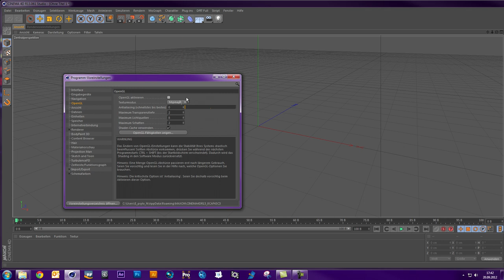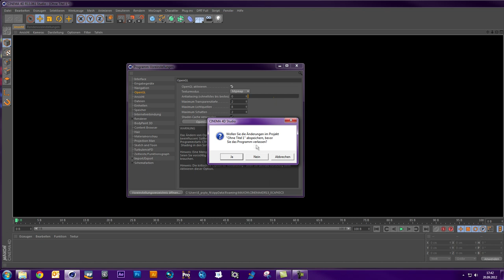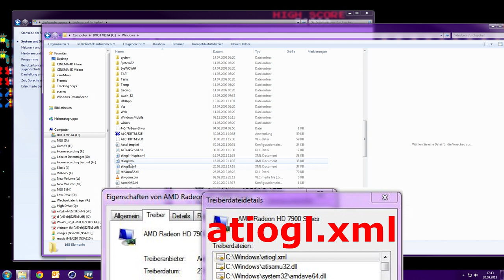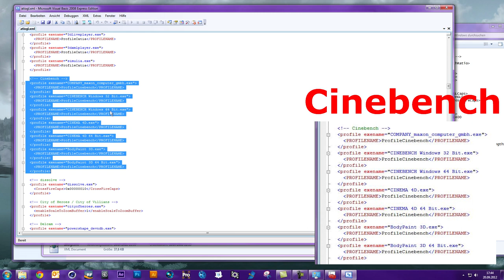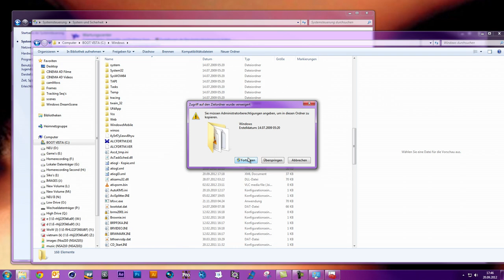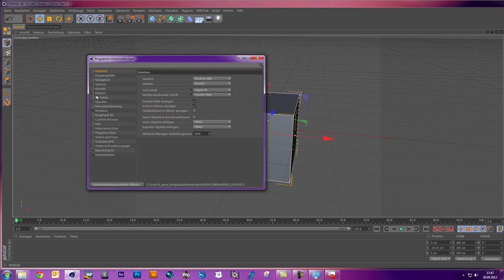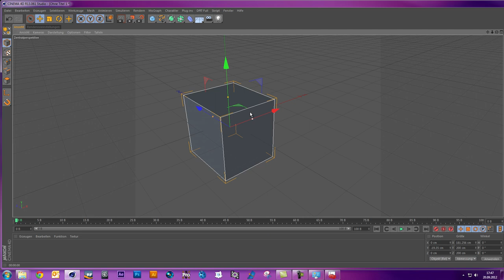Cinema4D OpenGL Problem solved / Problem gelöst (OpenGL enabled)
Das Beheben eines OpenGL Fehlers in Cinema4D (R13).

AMD ATI Driver : 12.8 CCC
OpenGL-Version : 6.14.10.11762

Diese Datei könnte bei einem Update überschrieben werden.

1. OpenGL Hilfsdatei finden : Geräte Manager / Grafikkarte / Treiberdateidetails
    c:\windows\atiolg.xml
2. Sicherheitskopie der Originaldatei anlegen !!!
3. Löschen der Programmparameter innerhalb der Datei : Cinebench
3. atiolg.xml ersetzt
4. Cinema4D starten und OpenGL gegebenenfalls einschalten, Fertig :-))

5. Bei Erfolg bitte posten. Danke

This file might be overwritten during an update.

1. Find the OpenGL help file: equipment manager / video card / driver file details
    c:\windows\atiolg.XML
2. Make a Backup copy of the original file !!!
3. Delete the program parameters within the file: Cinebench
3. Replace the file atiolg.xml
4. Start Cinema4D, turn OpenGL on, finish :-))

5. If success please post. Thank you